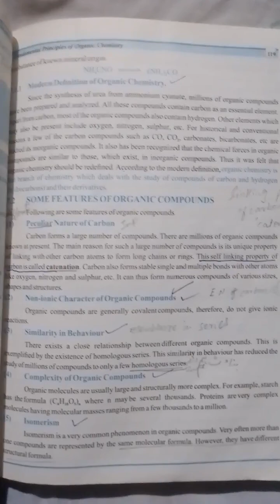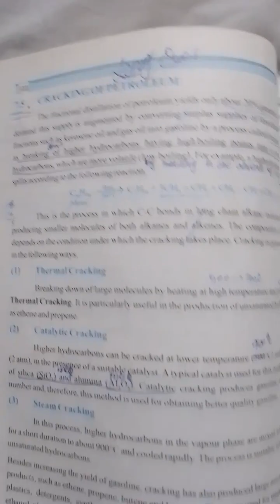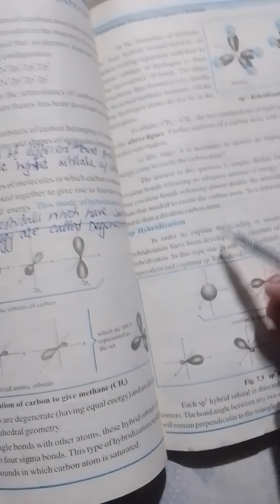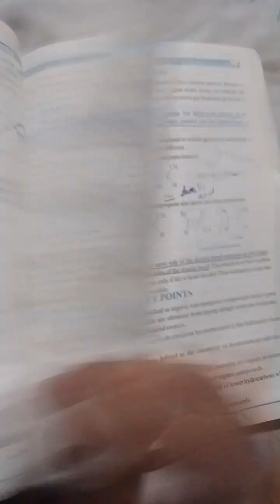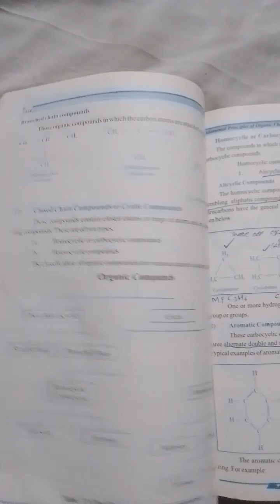Guess paper Chemistry 12 chapter 7 long question by Sir Ahmad Raza